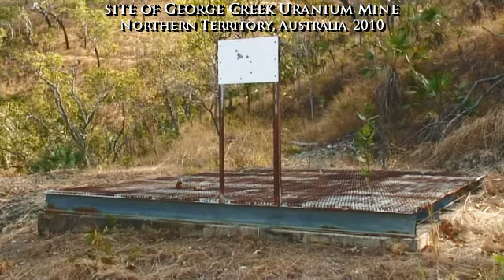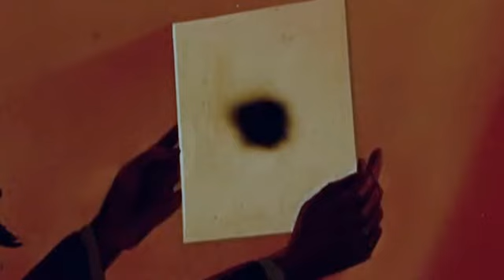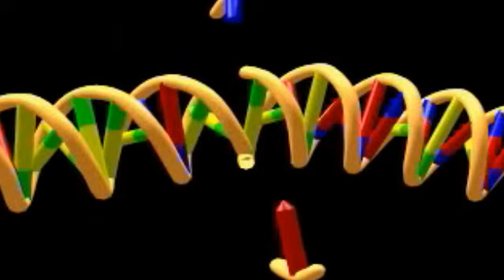U 4 Uranium? (pt 3/7)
U4Uranium? is an independent feature-length documentary from AstralJester Films about uranium and nuclear power. The film exposes the true face of the nuclear industry and asks the question :
Are you for or against the use of Uranium?

What is uranium?
Where does it come from?
How is it used?
U 4 Uranium? addresses these questions and more in a unique portrait of one of the planet's heaviest metals and most volatile materials.
The film takes us on a journey from Buckingham Palace in London, England to Australia's Northern Territory and into the nucleus of the atom.
U 4 Uranium? is in 7 parts for Youtube. This is part 3...
The full 77 minute version of the film is available to view and download (for free of course!) here :